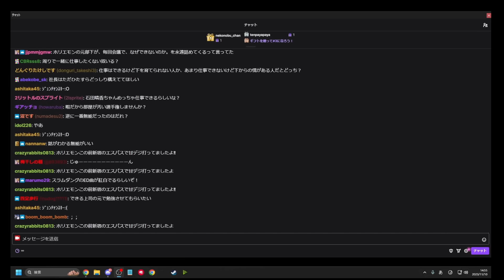会社を経営するようになって分かった事を話す加藤純一【2023/11/10】